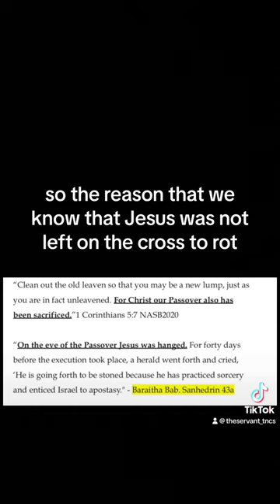Was Jesus buried in a tomb or left on the cross to rot? (Responding to Bart Ehrman)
All pictures and audio used in this video were for educational referencing only.

You can download a free pdf of The New Covenant Simplified at thenewcovenantsimplified.com

I wanted so badly to make this book 100% free for anyone wanting a physical copy but I couldn't find a way how. So the next best option was for me to price this as low as Amazon would let me. All I care about is the truth getting out to as many souls as I can before 2030. Share a copy with every person you know and love because the kingdom is at hand.